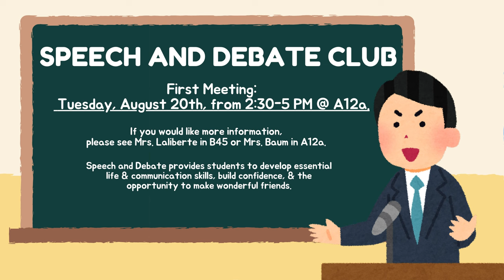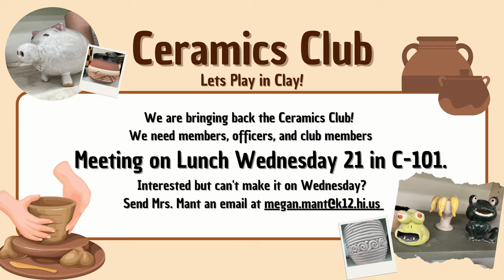08/20/2024 KVIKS News Bulletin